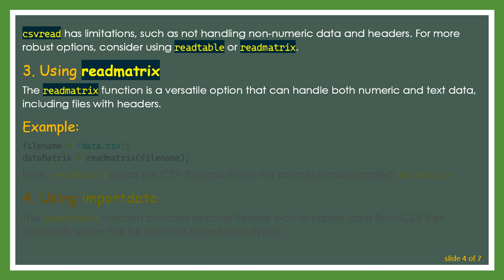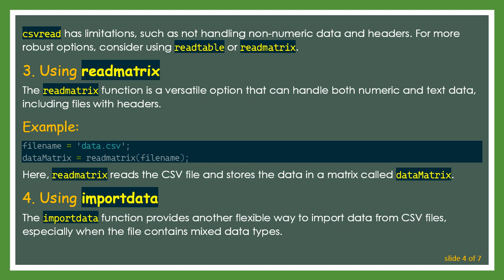How to Import CSV Files in MATLAB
Summary: Learn how to import CSV files into MATLAB with this step-by-step guide, covering different methods and useful tips for efficient data handling.

How to Import CSV Files in MATLAB: A Comprehensive Guide

MATLAB (Matrix Laboratory) is a powerful platform widely used for numerical computation, data analysis, and algorithm development. Importing data from CSV (Comma-Separated Values) files is a common task in MATLAB, and there are several methods to achieve this. In this guide, we will walk you through the different techniques to import CSV files into MATLAB, helping you choose the best approach for your needs.

Using readtable

The readtable function is one of the most straightforward ways to import CSV files into MATLAB. It reads the data into a table, which is a convenient data structure for storing column-oriented data.

This command reads the CSV file data.csv and stores the data in a table called dataTable. The readtable function automatically detects and handles the variable names (headers) in the CSV file.

Using csvread

The csvread function reads numeric data from a CSV file. It is suitable for files that contain only numerical values and no headers.

In this example, csvread reads the entire contents of data.csv into a matrix named dataMatrix.

Note:
csvread has limitations, such as not handling non-numeric data and headers. For more robust options, consider using readtable or readmatrix.

Using readmatrix

The readmatrix function is a versatile option that can handle both numeric and text data, including files with headers.

Here, readmatrix reads the CSV file and stores the data in a matrix called dataMatrix.

Using importdata

The importdata function provides another flexible way to import data from CSV files, especially when the file contains mixed data types.

This command imports the CSV file into a structure named data, which can contain data in various forms, including arrays and cell arrays.

Using textscan

For more control over the import process, textscan allows you to specify the format of the data.

In this example, textscan reads the data from data.csv with the specified format (three floating-point numbers per row), skipping the first line (header).

Tips for Efficient Data Import

Preview Your Data: Use the type command to preview the contents of your CSV file before importing.

Handle Missing Data: Use options such as TreatAsMissing with readtable to handle missing data appropriately.

Optimize Performance: For large datasets, consider reading data in chunks to avoid memory issues.

Conclusion

Importing CSV files into MATLAB can be done using various methods, each with its strengths and appropriate use cases. Whether you choose readtable for its ease of use, csvread for straightforward numeric data, or textscan for detailed control, MATLAB provides the tools needed to efficiently handle CSV data. By understanding these methods, you can ensure that your data import process is both effective and efficient, setting the stage for further analysis and computation.